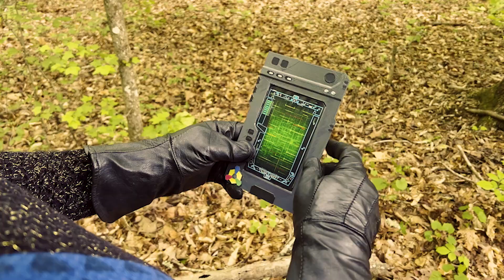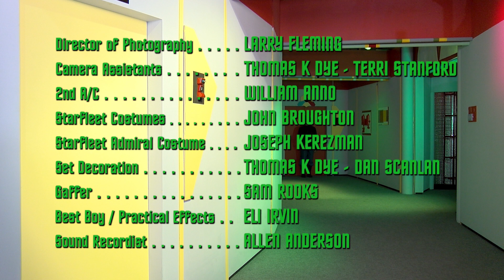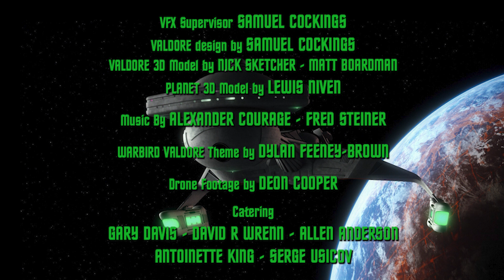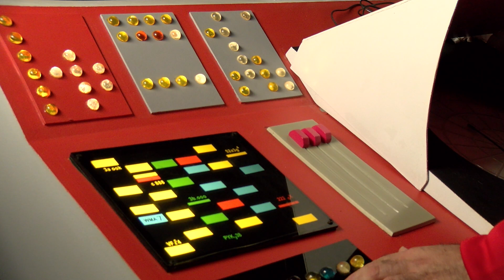The Good, The Bad, and the Federation - A Warbird Valdore film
A Dreadnought Dominion Spin-off

0:00 - Prolog
1:17 - Opening credits
2:30 - The Vancians attack
5:09 - Defend the station
11:00 - Vancian battle conts
13:01 - The Feds swoop in
16:44 - Let's go home
17:44 - The Admiral is ticked
18::54 - The official report
19:17 - Closing credits
20:44 - Epilog - Arrival
22:07 - Stranded Vancian